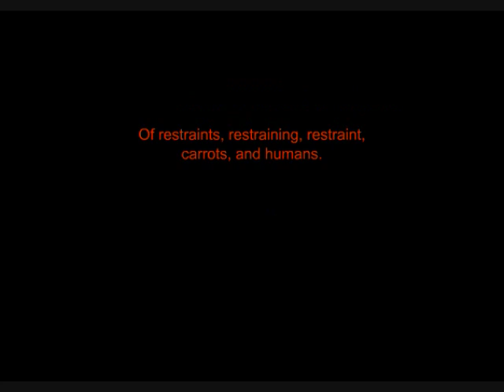Stick Death Carrot Patch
Stick deaths Carrot patch